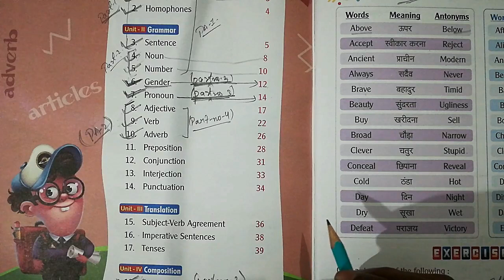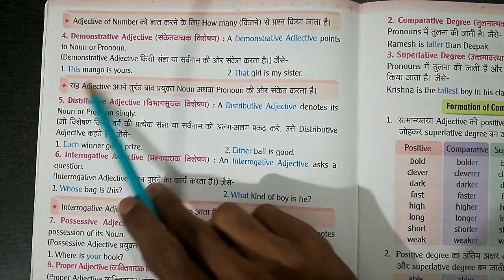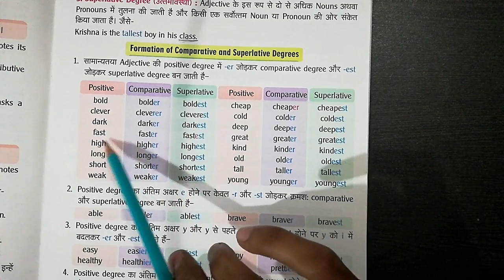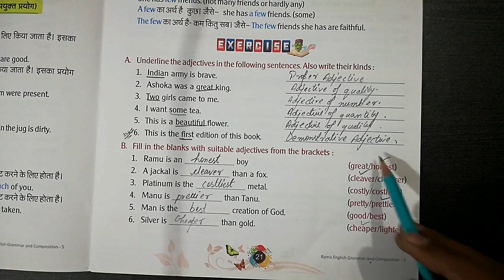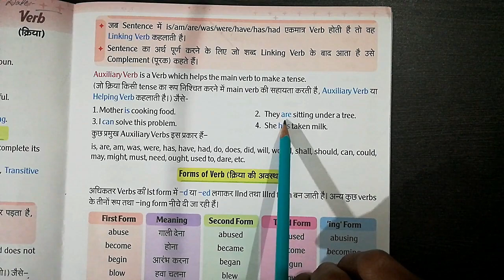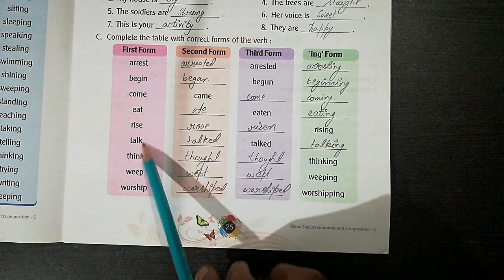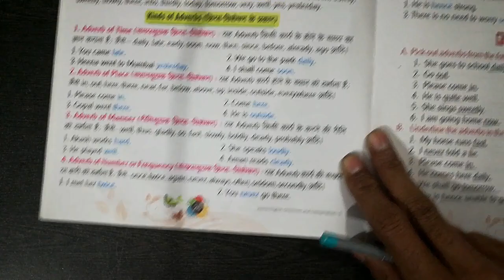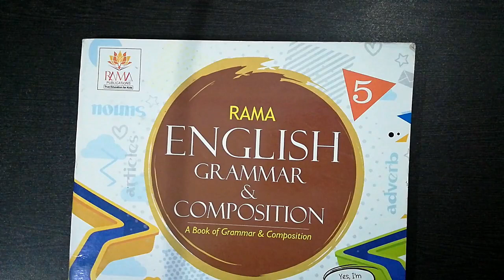Class 5th | Subject - English Grammar Chapter 8 ,9 & 10 | Part 4